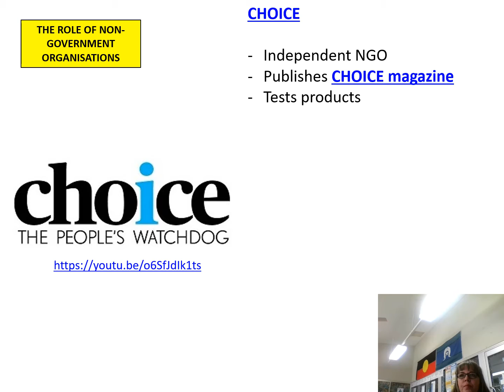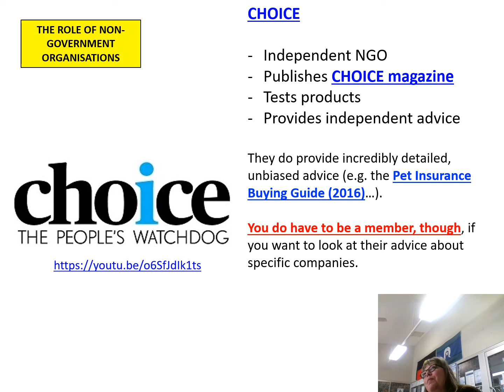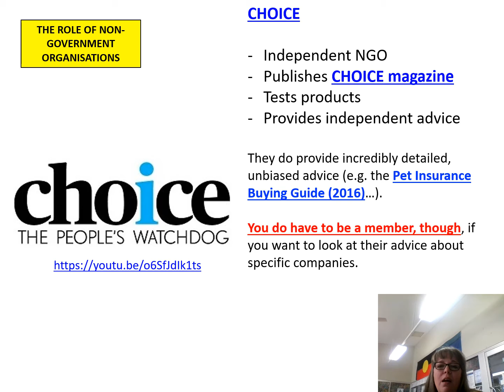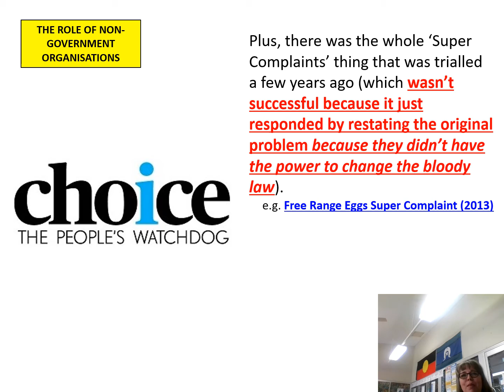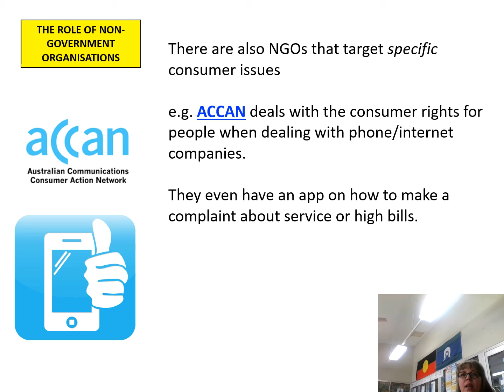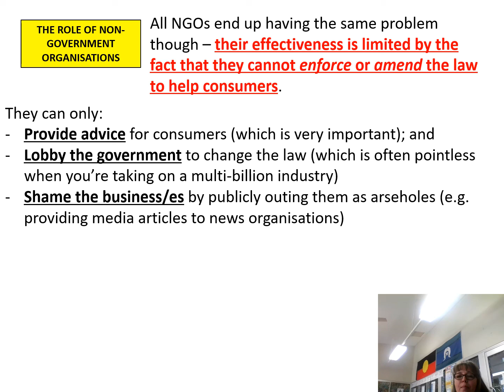2g Role of NGOs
vid08 Wednesday 11th August